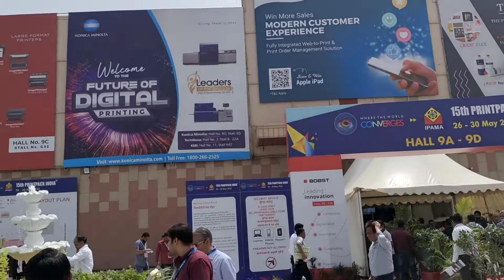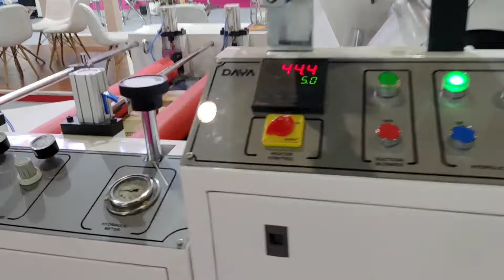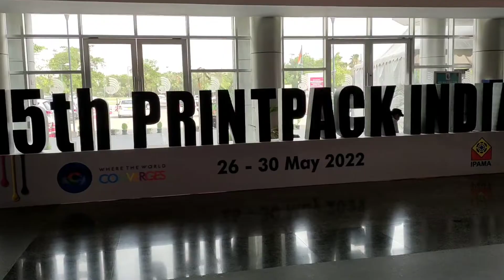PrintPack Expo 2022 Greater Noida | Latest Packaging and Printing Machine Exibition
Printpack Exhibition was held on 26 to 30 may 2022 on Expo Mart Greater Noida. Where Companies Related to Packaging and printing industries Participate and show there latest released machines. in this video we try to show our customer latest trending machine which they can add into there business.